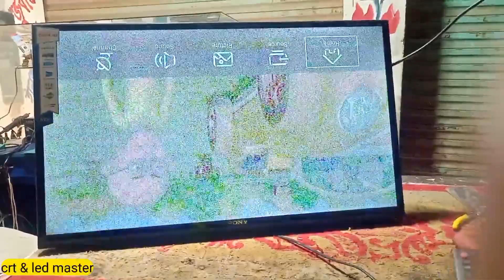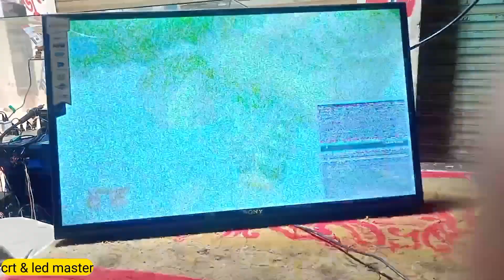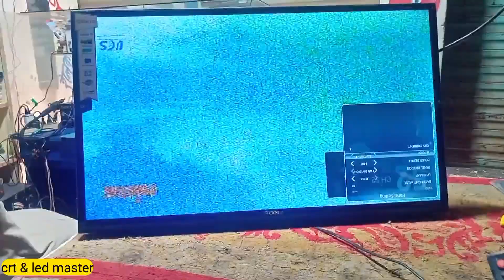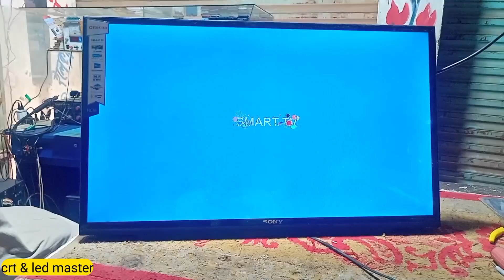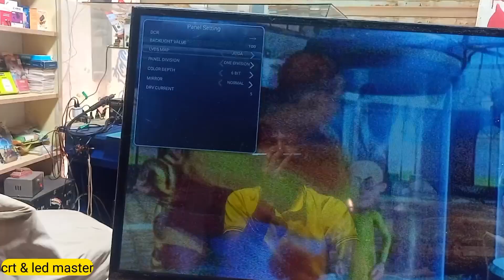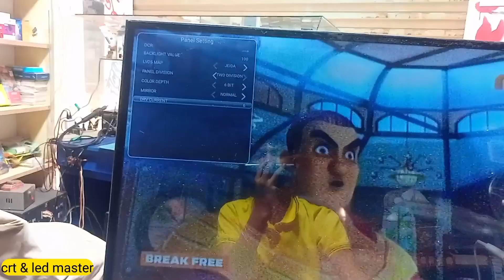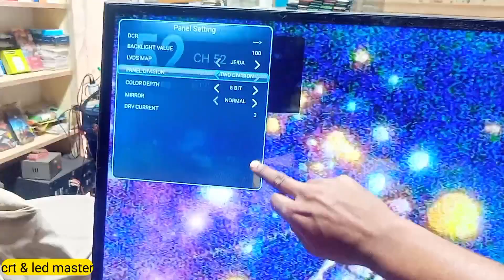কি ভাবে রিপেয়ার কোরবেন